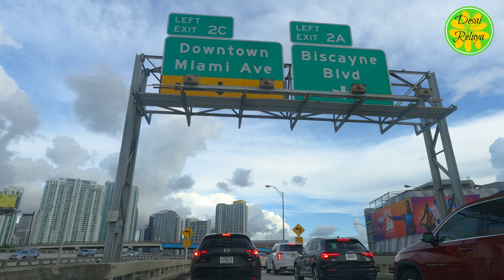Driving around Miami City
I HEARTILY APPRECIATED EACH AND EVERYONE OF YOU.
BE HUMBLE. BE KIND. BE GRATEFUL.